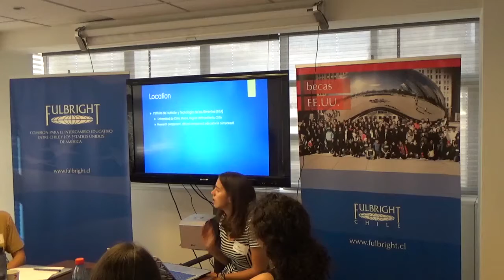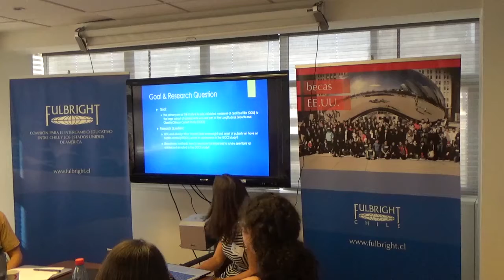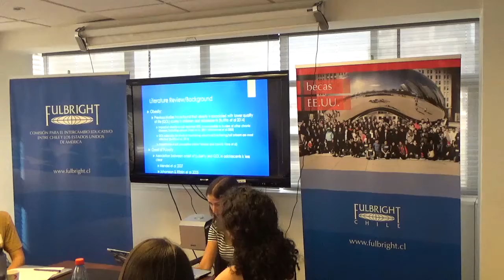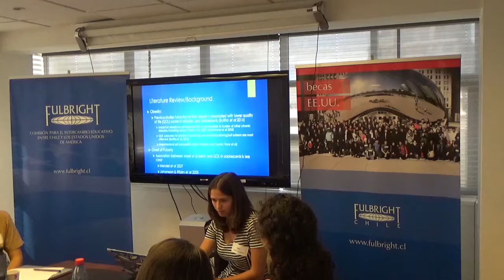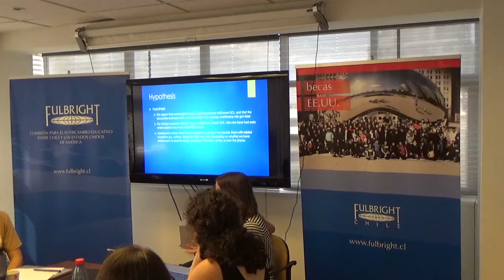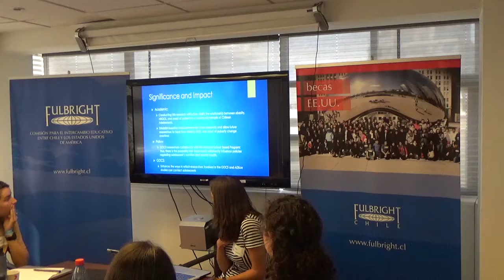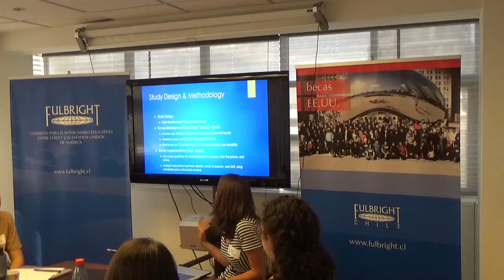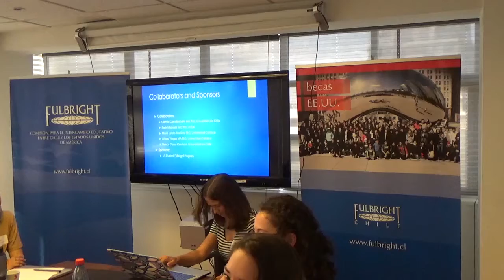Nellie Triedman - Adolescent obesity, wellbeing, and mental health in Santiago, Chile